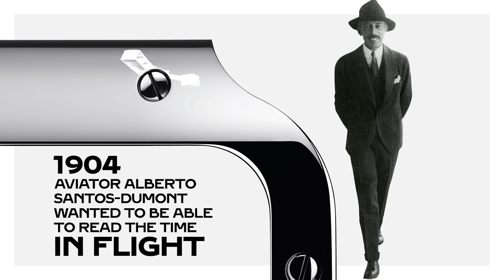SANTOS DE CARTIER, ERSTE FLIEGERUHR DER WELT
Wer hätte gedacht, dass ausgerechnet die Santos de Cartier die erste Fliegeruhr der Welt war? Christian, aka mr.nice.watch,  lüftet in diesem Video noch weitere Geheimnisse dieses kultigen Klassikers und verrät euch alle Details zu den verschiedenen Varianten dieser Luxusuhr. In diesem Review werden kompetent und in verständlicher Form, anhand der aktuellen Santos de Cartier Kollektion, die Besonderheiten der einzelnen Modelle demonstriert.